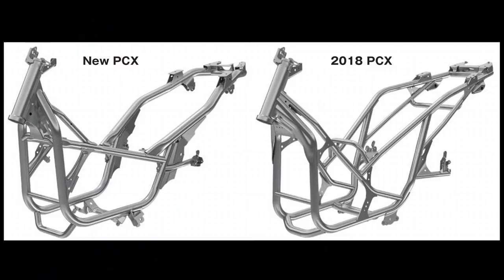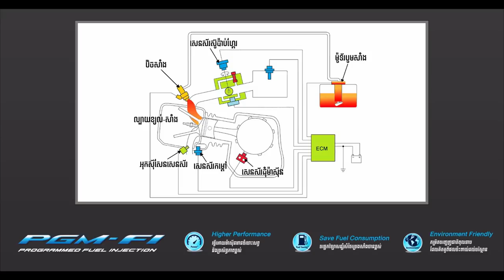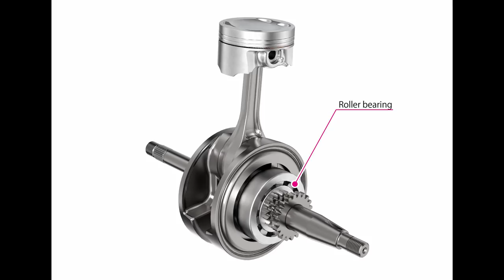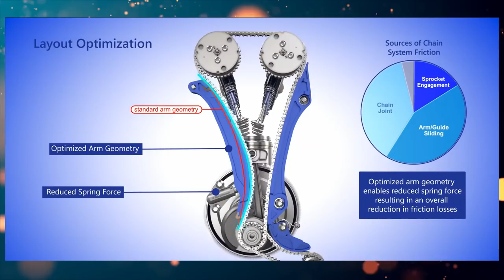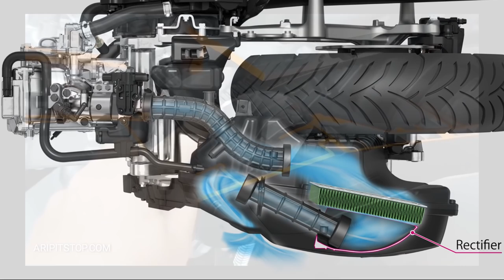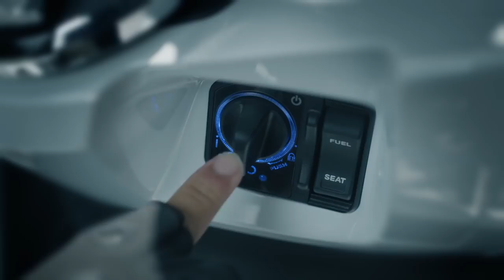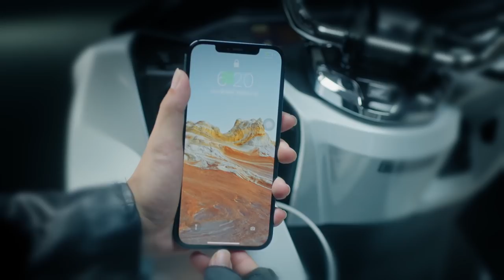New Honda PCX160 កិត្យានុភាព ប្រណិតភាព ដែលផ្សាភ្ចាប់ជាមួយនិងបច្ចេកវិទ្យាទំនើបចុងក្រោយ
នៅក្រោមការផលិតមកដោយយកគំនិត THE EXCEPTIONAL CLASS បង្ហាញពីកិត្យានុភាពនៃភាពប្រណិត ជាមួយនិងកិត្យានុភាពដែលផ្សាភ្ចាប់ជាមួយនិងបច្ចេកវិទ្យាទំនើបចុងក្រោយ។ហេតុនេះហើយទើបបានជាឆ្នាំថ្មីនេះ PCX ទទួលបានការ Upgrade ជាច្រើន ដែលរួមមានរចនាបថថ្មី រូបរាងយ៉ាងប្រណីត បរិក្ខាទំនើបជាងមុន និងម៉ាស៊ីនធំដែលទំនើបជាងមុន។
សូមអរគុណទៅដល់    ដែលបានផ្ដល់នៅពត៍មានសម្រាប់ផលិត Video មួយនេះ។